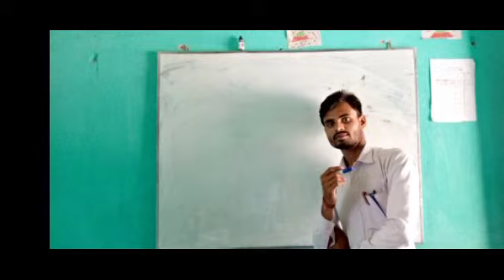# यूक्लिड बिभाजन से HCF निकालने की आसान विधि#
10th board important question